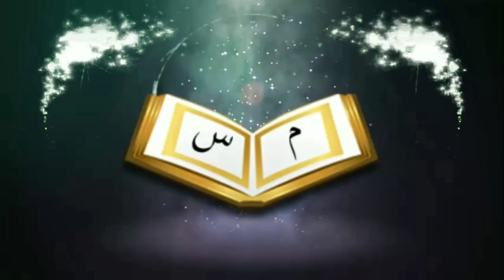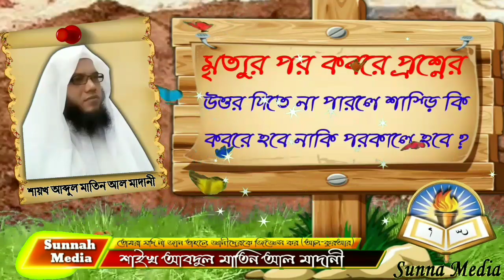মৃত্যুর পর কবরে প্রশ্নের উত্তর দিতে না পারলে শাস্তি কি কবরে হবে নাকি পরকালে হবেᴴᴰ┇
If you can not answer the question in the grave after_death, will the punishment be in the grave or will it be in the hereafter?

👋 yeamul islam 👋